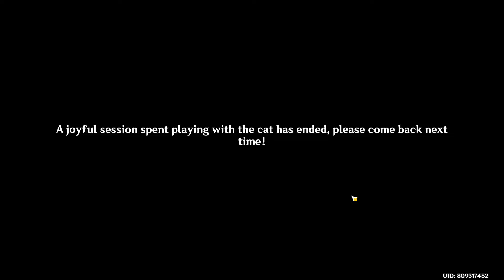Feline Fortress Furrdyssey Day 4 | Dopey's Fantasy Paradise | Genshin Impact Event